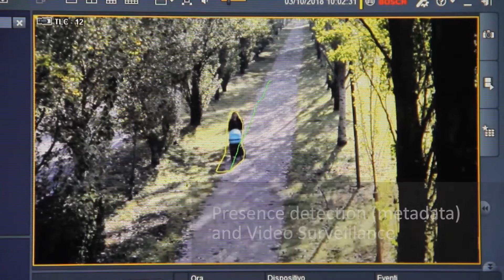Dynamic Light - Mantova, IT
Pilot project part of the Dynamic Light applying an intelligent bio-dynamic lighting
 solution in a green area of the city of Mantua, with the purpose of extend the obtained pattern to all urban “aggregative lighting” areas (parks, cycle-pedestrian paths, squares and parking lots). Such solution consists in
brand new LED technology light sources which dimmer depending on users detection and are equipped with 2.700K ÷ 4.000K ranging light.